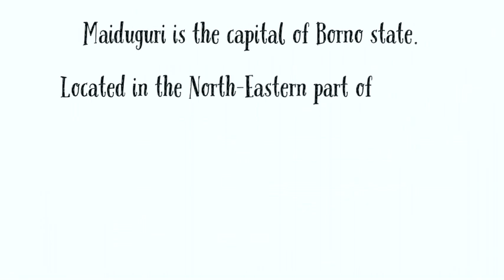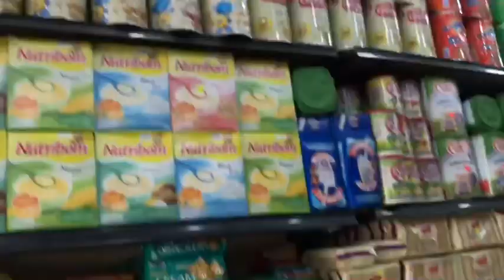LOCKDOWN IN MAIDUGURI??WATCH TO KNOW!What the street of Maiduguri Looks like this period.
Hey Guysss
Welcome to another episode of NahnahVlogs 🤗❤️
Today on my channel I showed you guys how maiduguri looks like in these season on uncle roro 😒
This video is very precise anyways,I hope you enjoy it